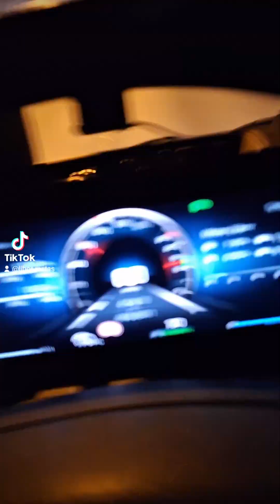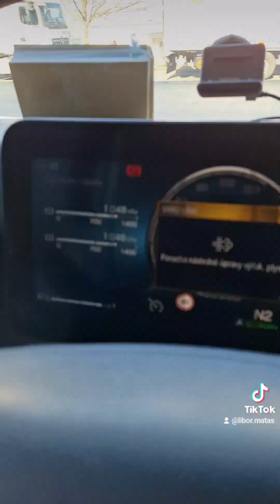MB Actros MP5